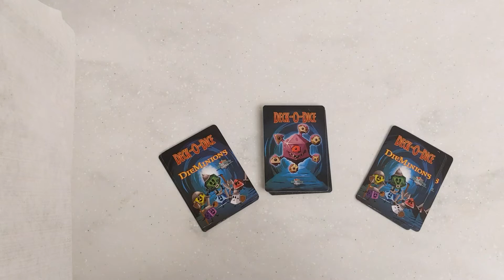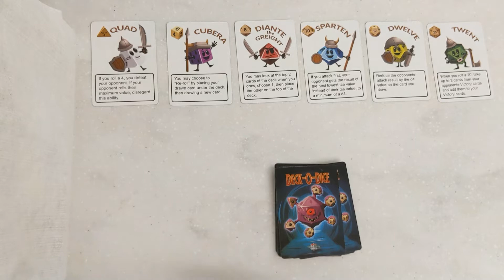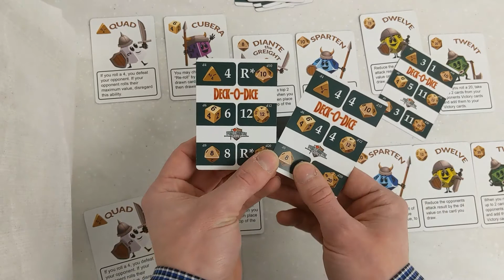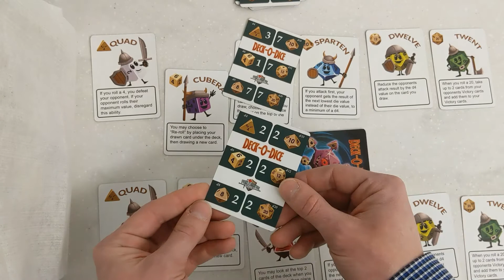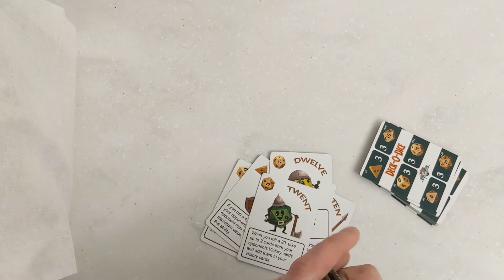DieMinions Solo Playthrough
A solo playthrough of the DieMinions card game featuring Deck-O-Dice.